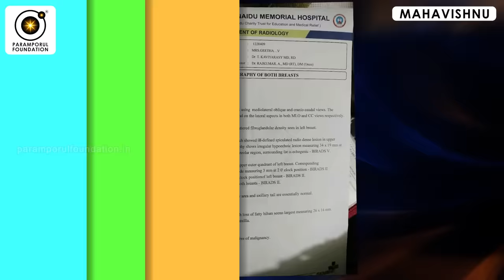உங்கள் உள்தன்மையை இறைநிலையிலே வைத்திருந்தால் என்ன நடக்கும்! | Surrendering the Inner Self to God!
help geetha who is suffering Breast  cancer
Offer A Helping Hand To Support Geethas Treatment

Hi,
My name is Keerthana and I am raising funds for my friend's family, Geetha who is suffering from Breast cancer and is undergoing treatment at G. Kuppuswamy Naidu Memorial Hospital, Coimbatore . The family has done all it can to collect the total amount required for the treatment but Rs.5,00,000 more is required to pay for all the medical expenses.

To Click Pay LInk

Please help us raise this amount by clicking on the donate button and sharing this page with your friends and family.

We are grateful for your help and wishes.

For daily Annadhanam & Other Charity Activity Contributions:

NAME : PARAMPORUL FOUNDATION
AC NO : 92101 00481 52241
IFSC: UTIB0000210
SAVINGS TRUST AC
AXIS BANK